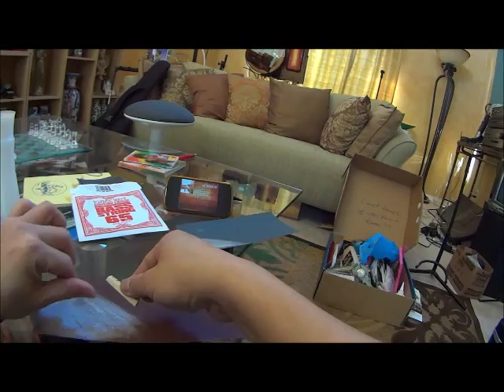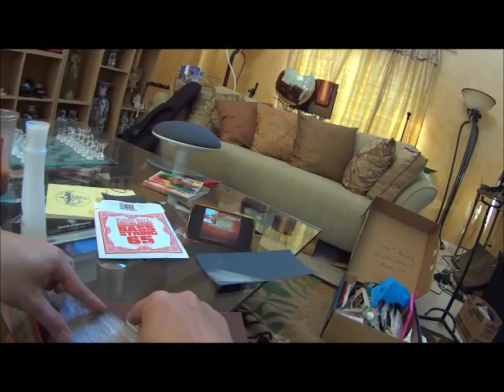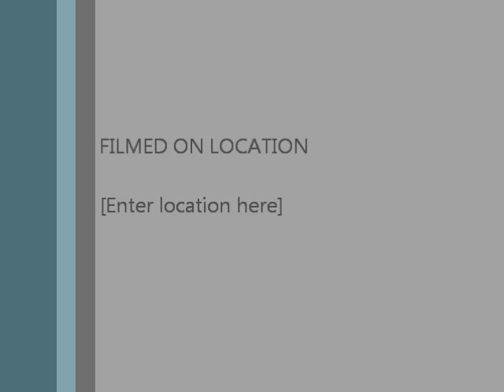Guitar Viet Nam Bolero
Ovation fine tuning project, filing down sharp fret edges, oil conditioning of frets